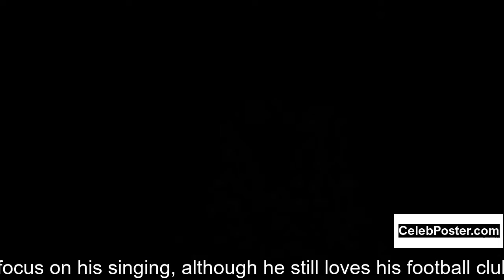Liam Payne biography